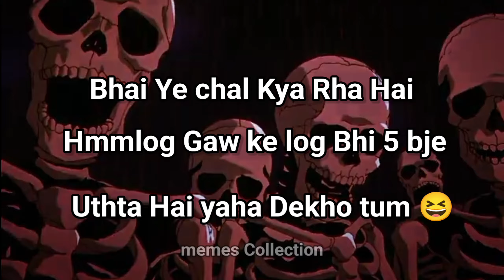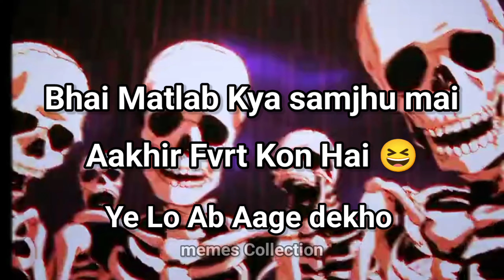Saurabh Joshi Roast videos | Roast By Memes collection